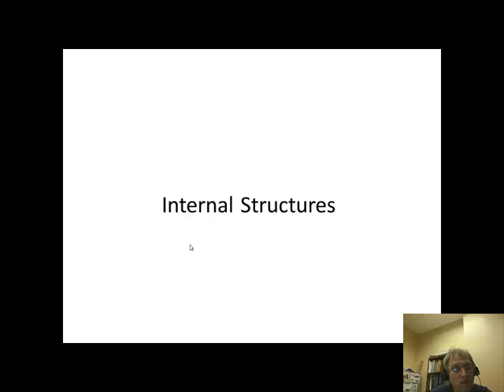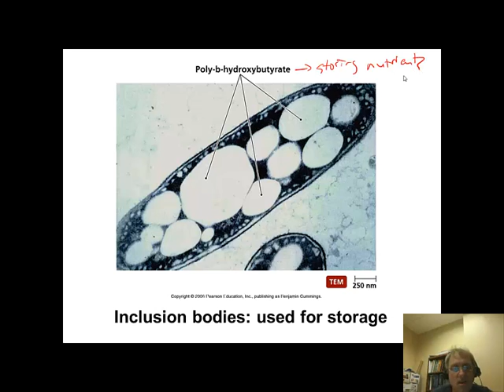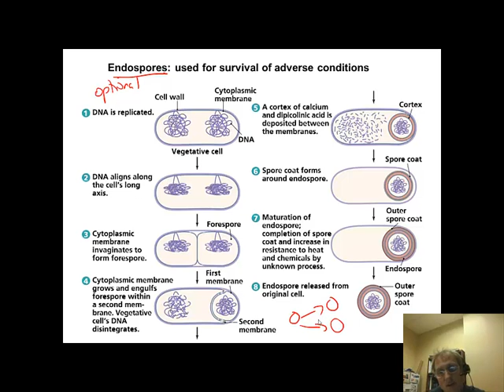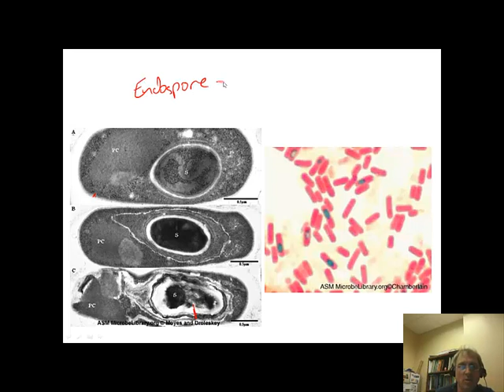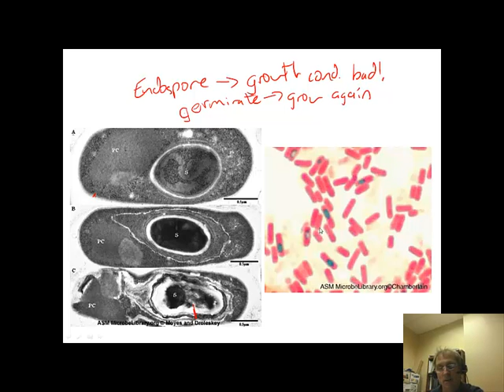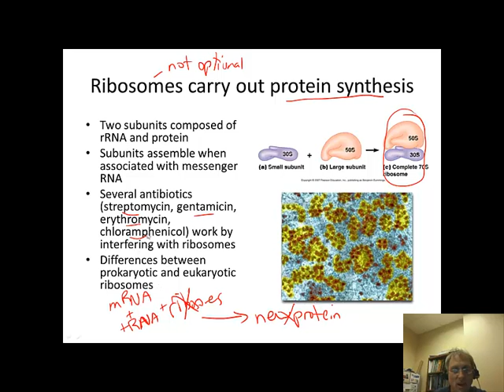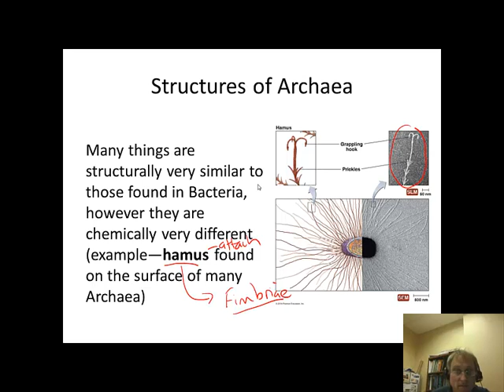Chapter 3 (Part 4) Internal structures prokaryotes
Internal Structures of prokaryotes from Chapter 3 Microbiology by Bauman